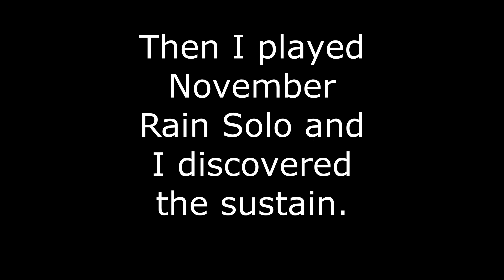Is Ibanez the best guitar brand?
I used two Ibanez guitars and I think they are as good as Gibsons.